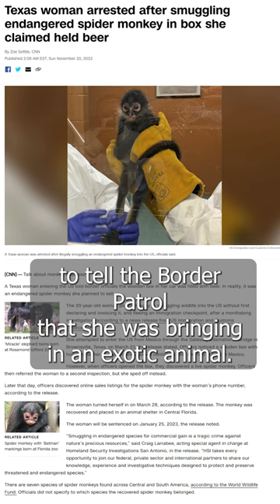Woman Smuggles Endangered Spidermonkey into